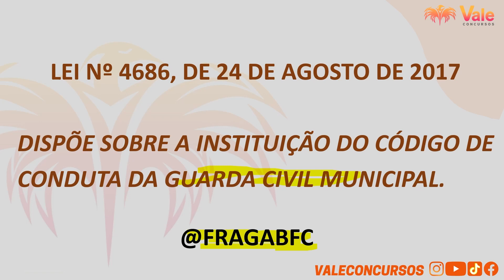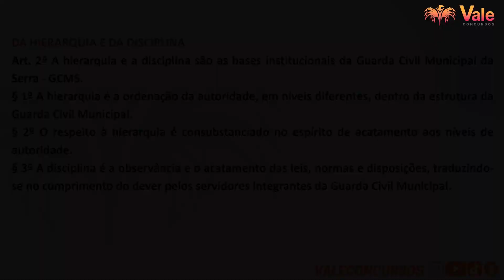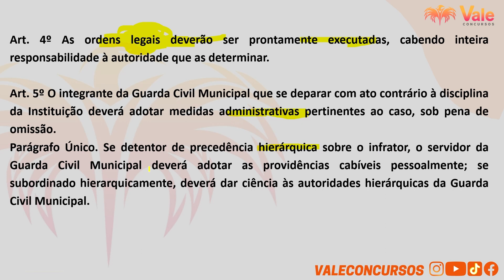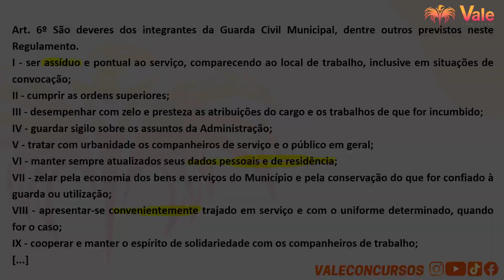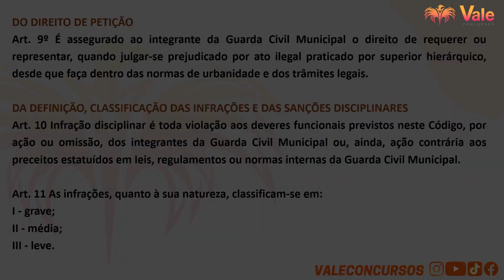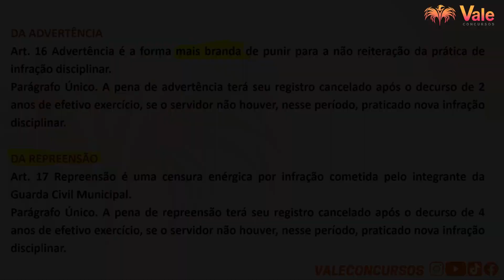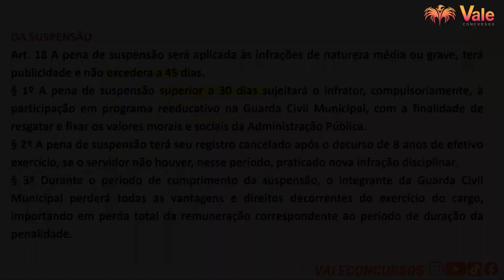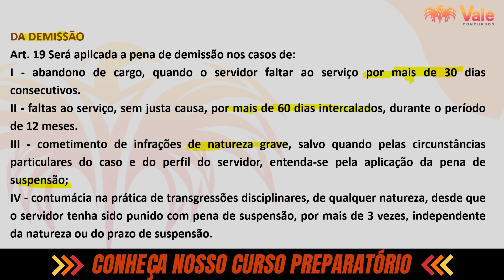Código de Conduta de Serra ES - GCM Serra - Parte 01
🔥 Curso Atualizado GCM Serra

🚨 AULÃO DE REVISÃO DE VÉSPERA PPES, ÚLTIMA SEMANA DO SEGUNDO LOTE